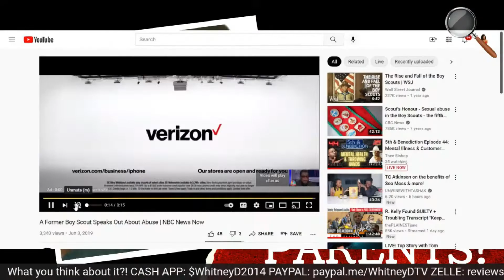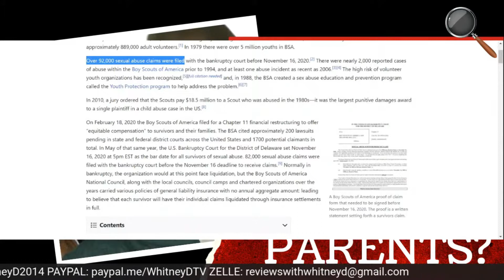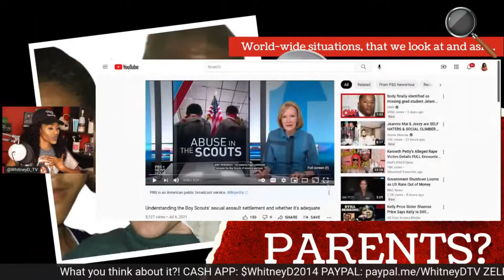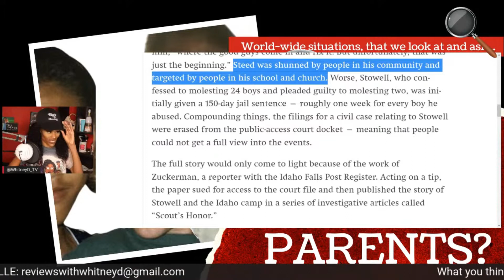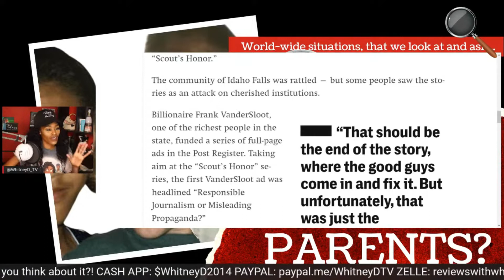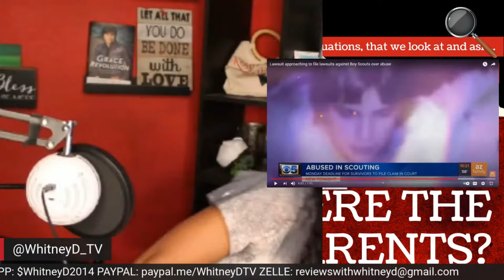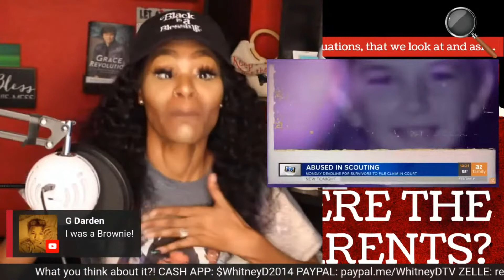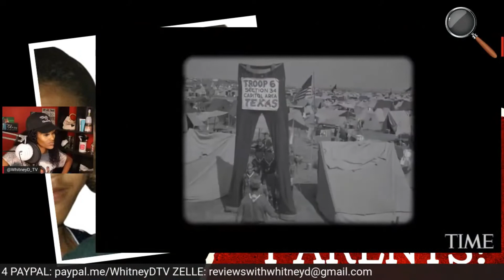The BOY SCOUTS! | WHERE WERE THE PARENTS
🔴AMAZON WISH LIST!
👄BRANDS I REP!:
D O N A T E  Donations are not required but they're always appreciated

P O D C A S T:
*For entertainment, satire, comedy, and commentary purposes only.
*For viewers 18+
*TV-MA
YouTube News: _____ | ____ | _____